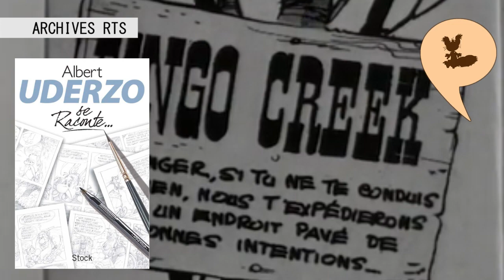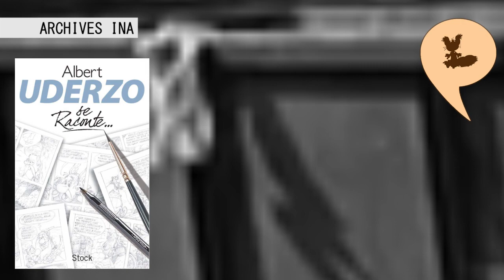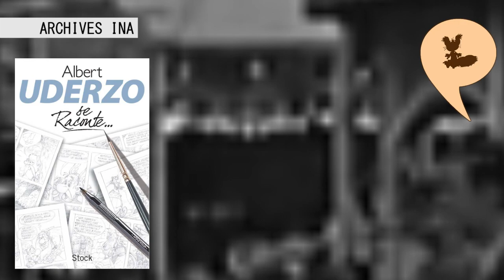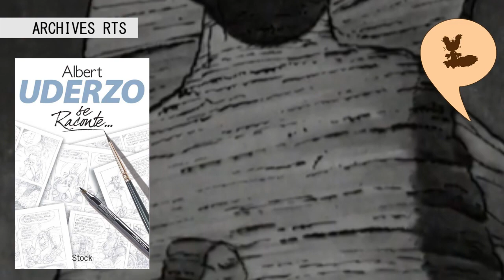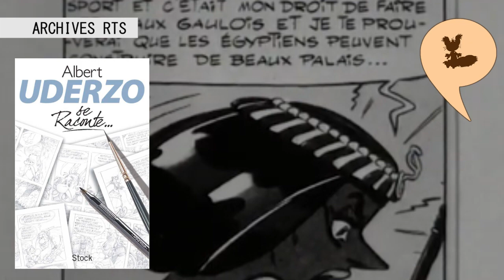Les débuts laborieux d'ALBERT UDERZO dans les années 50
Lecture d'un extrait de deux pages de l'autobiographie d'Uderzo "Albert Uderzo se raconte" aux éditions Stock.
Bon visionnage !